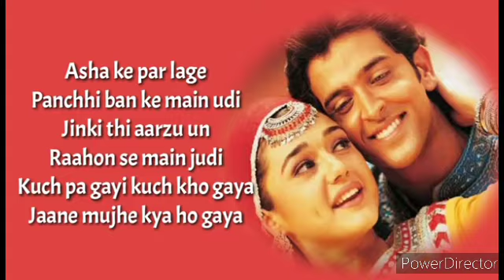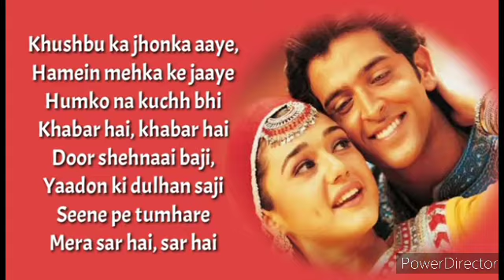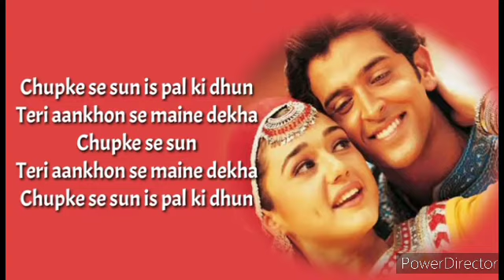Chupke Se Sun Udit Narayan karaoke by Amar Sanu